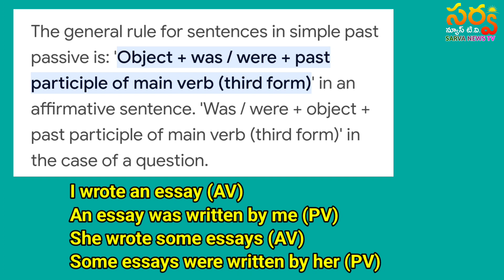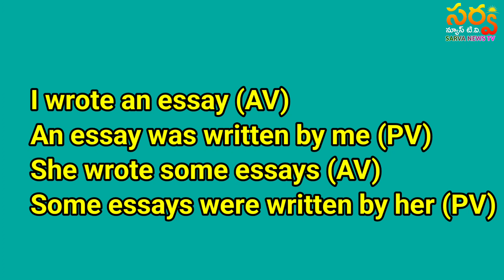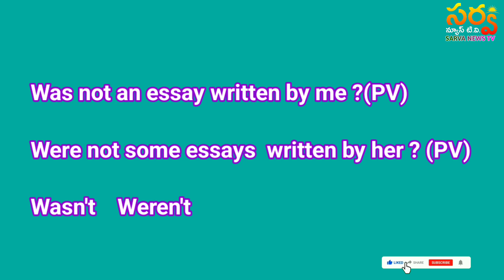Simple Past Tense - Passive Voice-negative questions